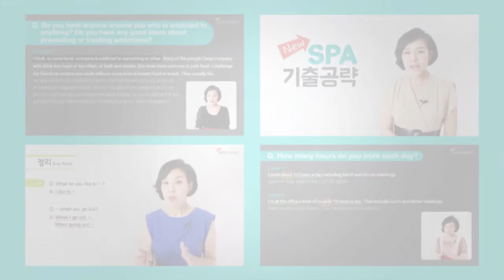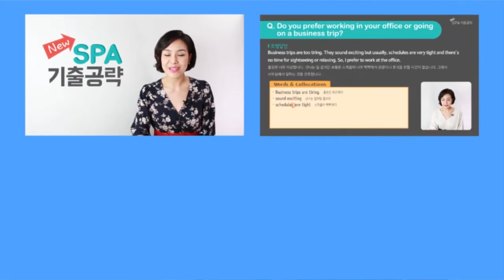[NewSPA기출공략] SPA시험 최신기출 최다수록!! 저자직강★앨리펀쇼★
[NewSPA기출공략] "한권으로 끝내는 NewSPA기출공략"의
앨리 박(Ally park) 선생님의 저자직강입니다.
-SPA시험 기출문제들을 분석, 최신 시험 경향에 맞는 고득점 노하우와 답변스킬을 제시합니다.

1. 최신기출문제 최다 수록!
2. 등급별 모범답변 수록!
3. Words & Collocations, 필수 상투어구들로 어휘&패턴정리!
4. 앨리선생님의 친절한 강의 정리!
5. MP3 파일 무료 제공

-앨리펀쇼 홈페이지에서 MP3파일을 무료제공하고,
 동영상 강의도 수강하실 수 있습니다.(모바일 수강가능★)